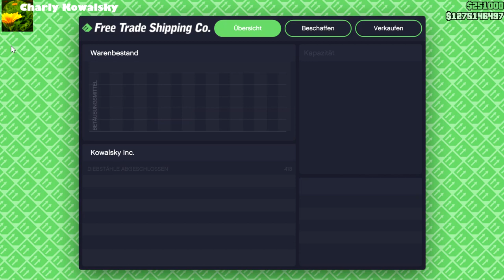Hangarmission Stuntpilot - Onkel Charly dreht am Rad [GTAV][GER][PC]